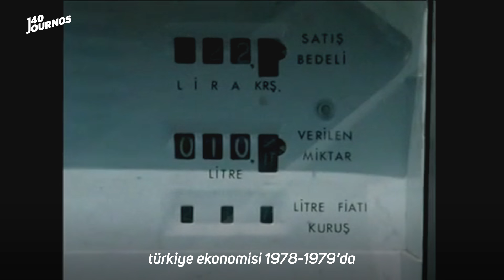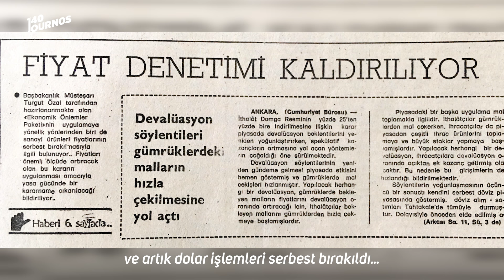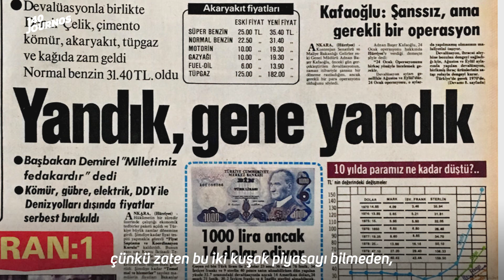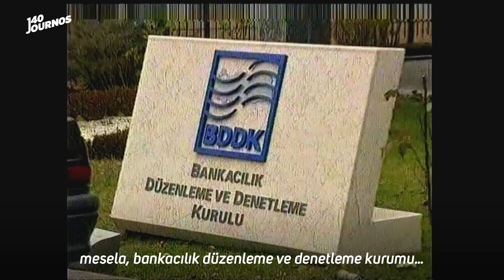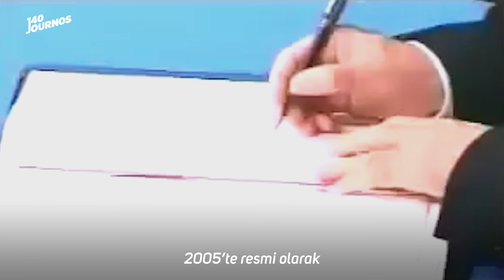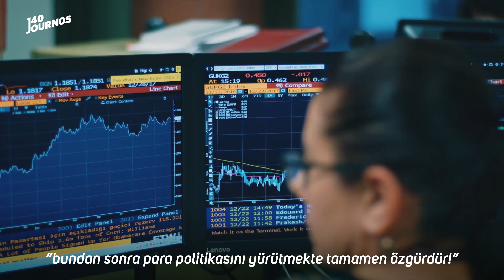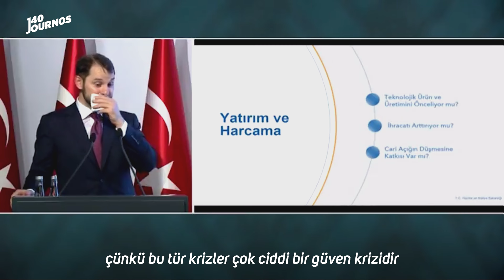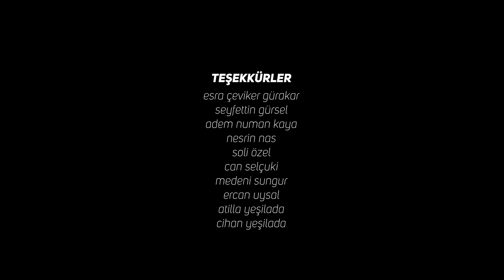neymiş bu yapısal reformlar?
türkiye, 24 ocak 1980’de dışa kapalı ekonomik modelden, serbest piyasa ekonomisine geçmek üzere tarihi bir adım attı.

140journos, ‘neymiş bu yapısal reformlar?’ belgeselinde;  askeri darbeler, siyasi ve ekonomik krizlerle geçen 39 yıla yeniden bakarak, liberal ekonomi değerlerinin yerleşikliğini ve bugünün dinamiklerine etkisini araştırıyor.

140journos'tan “neymiş bu yapısal reformlar?“

🎧 solitary daze - gabriele anada, maceo plex
🎧 get like - nosaj thing
🎧 trust (christian loffler revision) - max cooper
🎧 initiate - alex banks
🎧 nocturne I - ninze
🎧inflgranti - zebra centauri
🎧thunder - renegate soundwave
🎧singularity - stephan bodzin
🎧why you - polynation
🎧an end, once and for all - clint mansell, sam hulick

whatsapp’tan “140journos” yazın ve 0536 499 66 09 numaralı telefona gönderin veya linke tıklayın